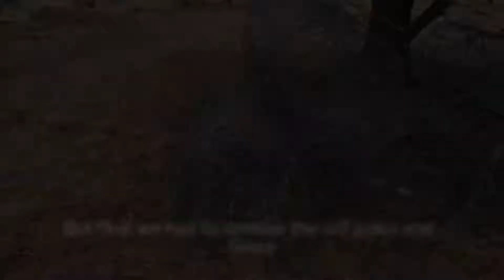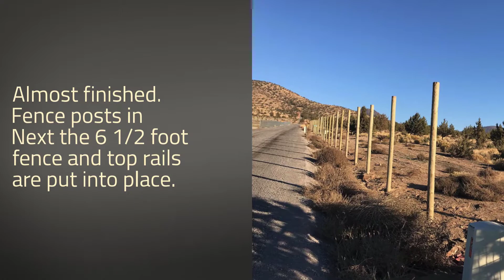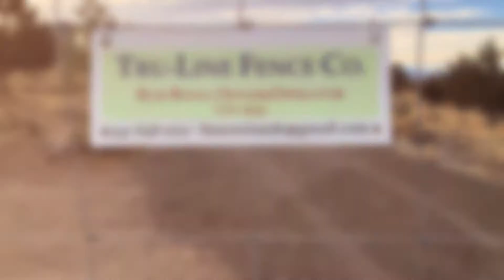Sage Hound Farm: New Fence!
We built a beautiful new fence around our 5 acre farm to keep the dogs in and out of trouble. The process was much more involved than we had anticipated. We were fortunate to hire the best to get it done.